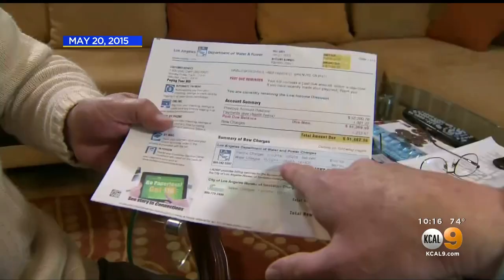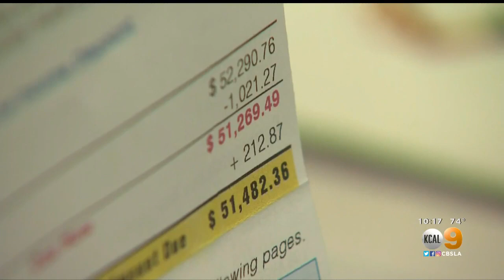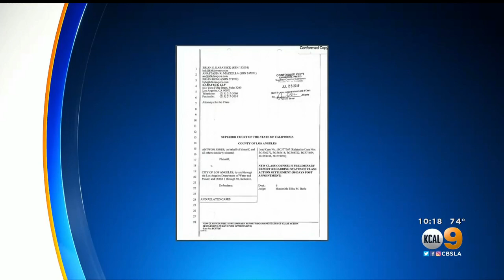KCAL: LA DWP Overcharging Settlement Challenged Following FBI Raid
The LADWP may owe another $40 million to consumers after overcharging them years. The FBI raided the LADWP and City Attorney's offices last Monday investigating, bribery, kickbacks, extortion and money laundering. Consumer Watchdog President Jamie Court says there is no doubt crimes were committed and that the consumers are owed millions.